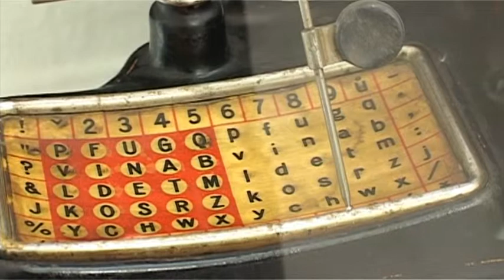TV Slovácko: Výstava psacích strojů